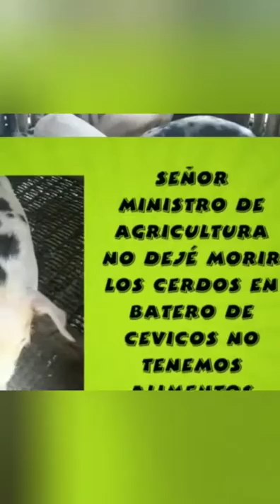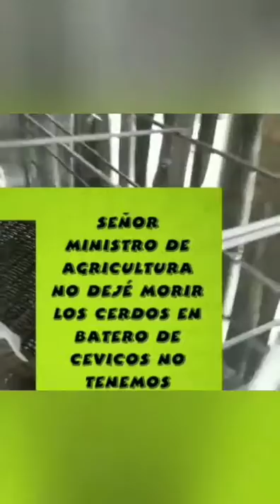Vídeos enviados por colaboradores de Batero Digital tv Tomás chery morel